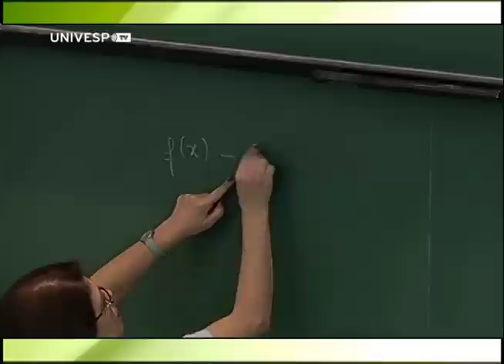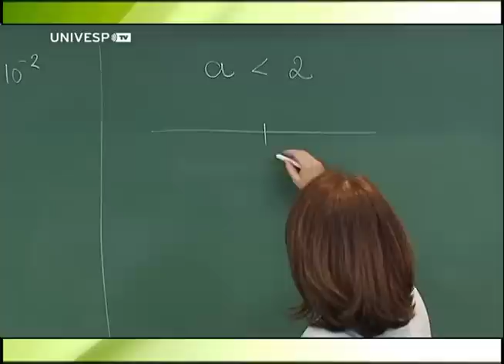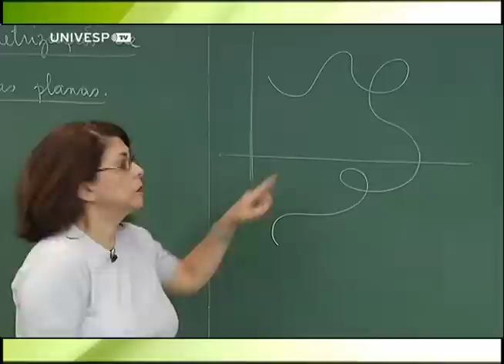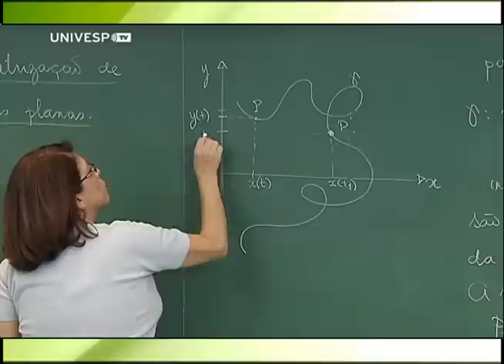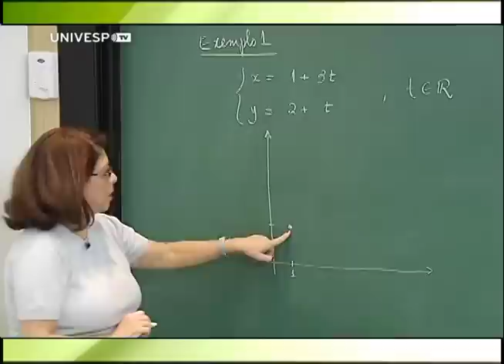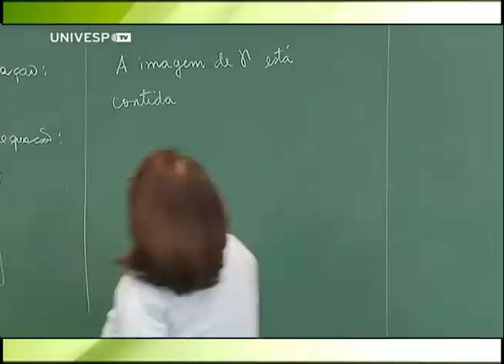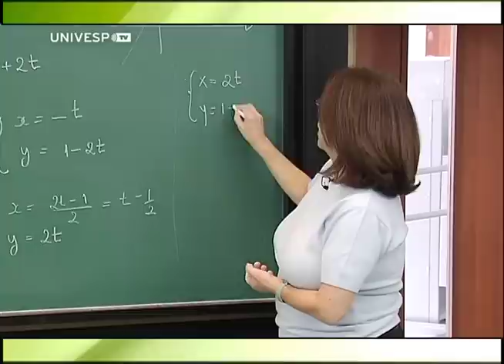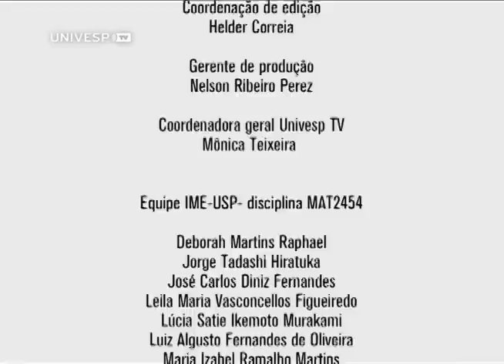Cálculo II - Aula 3 - parte 1 - Parametrizações de curvas planas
Nesta aula do curso de Cálculo Diferencial e Integral para Engenharia II, a professora Martha Salerno Monteiro, do Instituto de Matemática e Estatística da USP, faz uma breve observação sobre estimativa do erro na aproximação de uma função por um polinômio de Taylor e, em seguida, passa a tratar de Parametrizações de curvas planas.